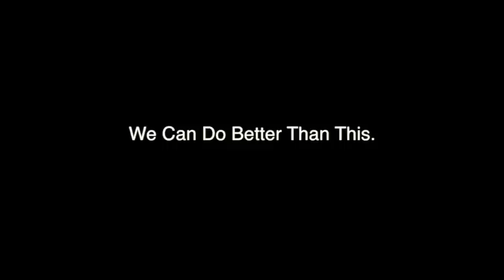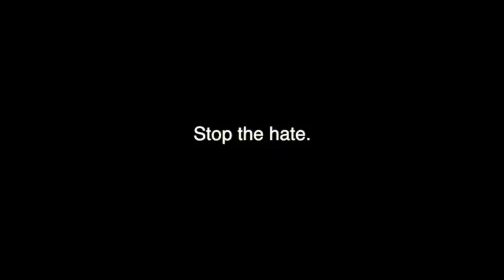Black Man With A Gun on Racism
These are some of my thoughts from the mess around the country. I also put this on the 403rd episode of my podcast, It made me think about John Lennons’ “Imagine”, so I tried to cover it.  Rev. Kenn Blanchard @blackmanwithgun.

"A mind that is stretched by a new experience can never go back to its old dimensions."
Oliver Wendell Holmes, Jr.

Imagine (cover)